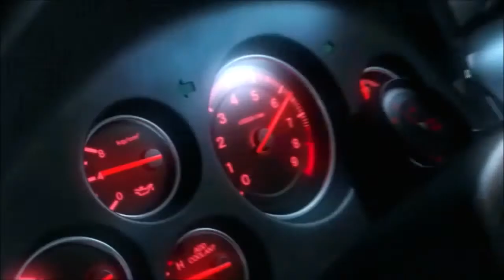Call of Duty: Advanced Warfare: Infiltration dans un laboratoire d'Atlas en Bulgarie